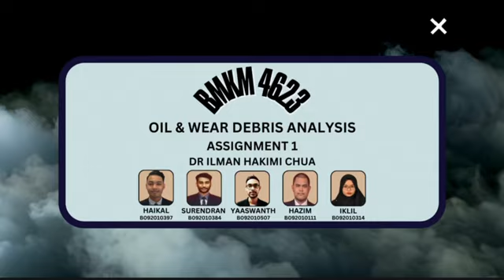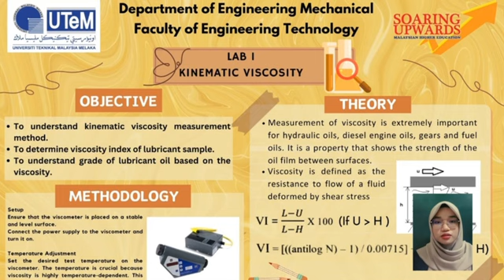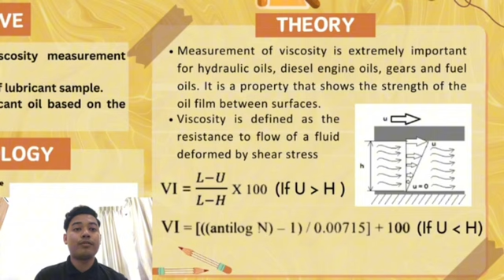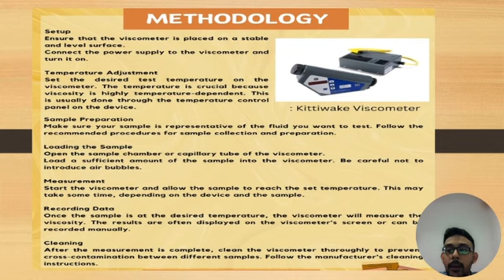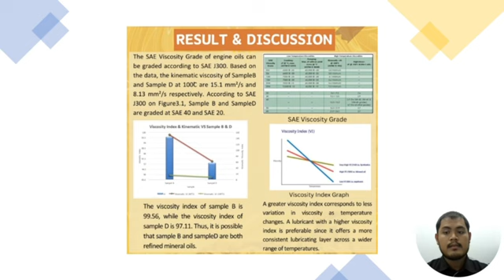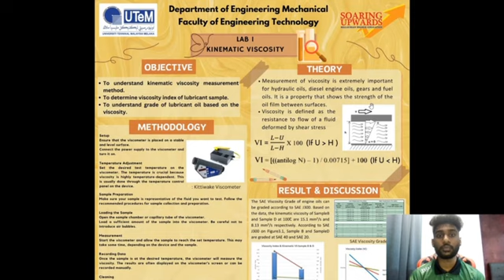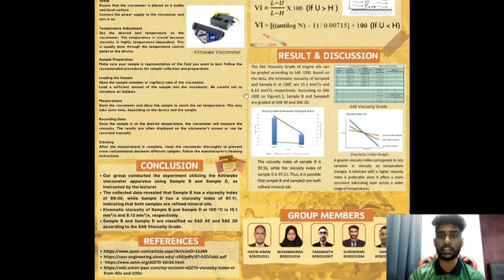BMKM 4623 OIL & WEAR DEBRIS (ASSIGNMENT 1)